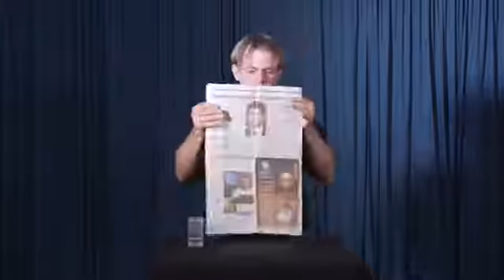Sulap Water to Newspaper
Dan  nantikan update Video-Video Terbaru lainnya

Water to Newspaper - Alat Sulap Koran Anti Air

Alat Sulap yang ajaib dimana Koran di tuang air ke dalam nya , tetapi Anehnya tidak basah atau tumpah/bocor .

Koran di putar oleh Anda dan benar-benar tidak ada tumpahan Air

Anda juga dapat membuat Variasi Permainan lain misalnya :

Air Bening yang di tuang ke dalam Koran ,setelah itu Air di Kembalikan ke Gelas dan Criing ... Air Tadi berubah menjadi Minuman orange atau yang lain nya